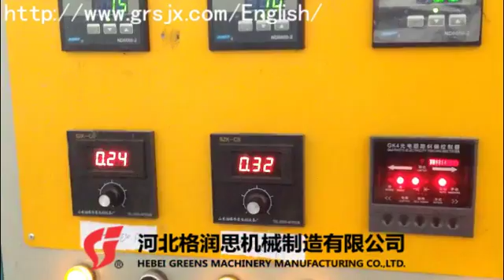BOPP film glue coating machine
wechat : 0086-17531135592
bopp  tape coating machine
the equipment is used for coating water -based adhesive glue,adapted to the professional production of bopp adhesive tape coating.